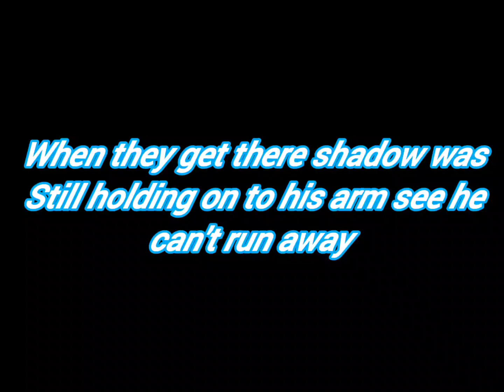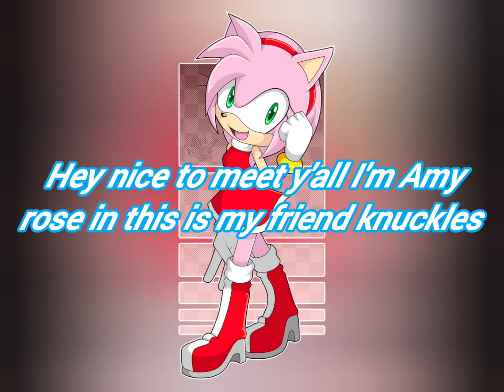sonic episode x story (1